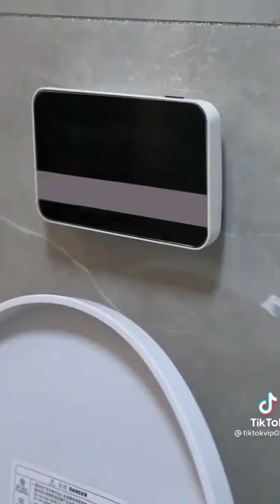Oh What !? | Fails of the Week | Fail Army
Thanks

Try Not to Laugh Challenge | Shot on iPhone Meme | Funny Video | memes Funny trynottolaugh fail | Shot on oneplus Meme